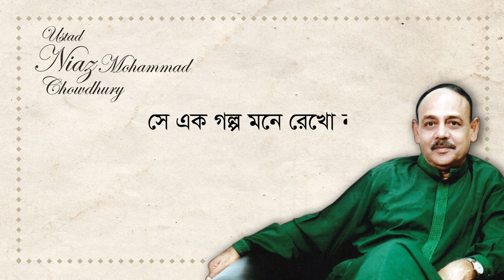হৃদয়ের কান্না শুনতে চেয়ো না । Hridoyer Kanna Shunte Cheyona। Ustad Niaz Mohammad Chowdhury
হৃদয়ের কান্না শুনতে চেয়ো না
সুর : ওস্তাদ নিয়াজ মােহাম্মদ চৌধুরী
বাণী : মনিরুজ্জামান মনির
সঙ্গীতায়জনে: বাপ্পা মজুমদার
রেকডিস্ট: রনি, বিপুল ও রুহান